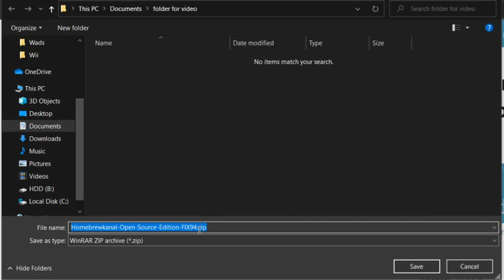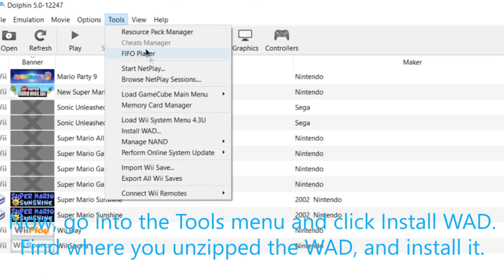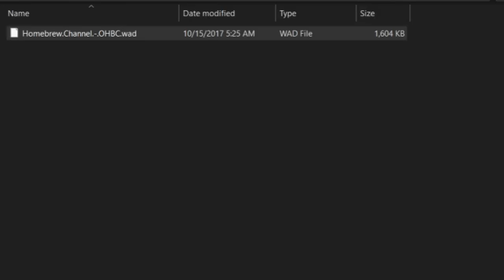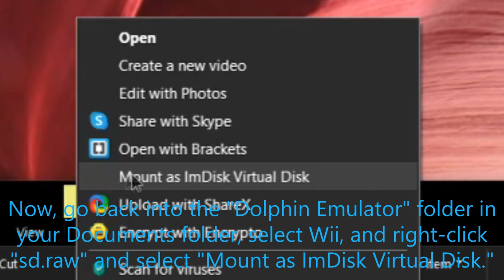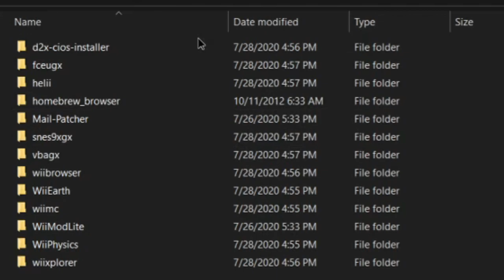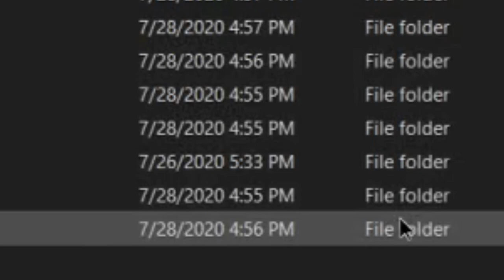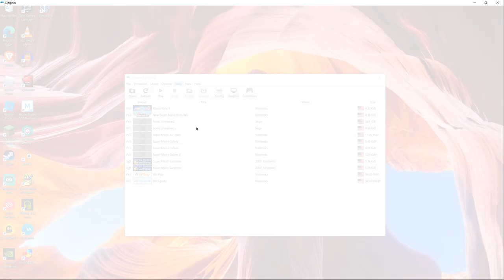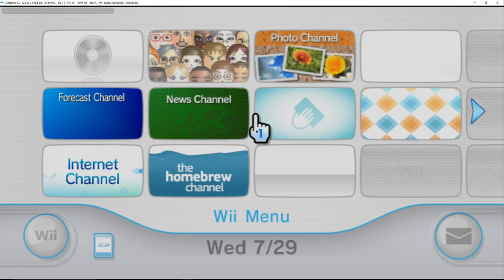How to Install the Homebrew Channel and Apps on the Dolphin Emulator System Menu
(NOTE) This tutorial may be outdated, and support provided in the comments will be little to none at all. However, people have still reported success on more updated versions of Dolphin.

Hi everyone! This is a tutorial on how to install the Homebrew Channel and apps on the Dolphin Emulator System Menu.